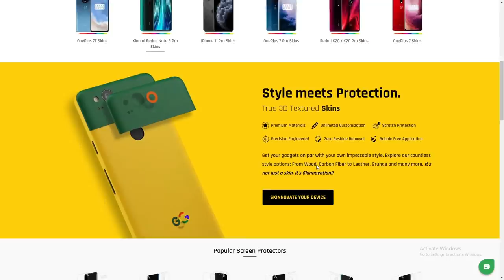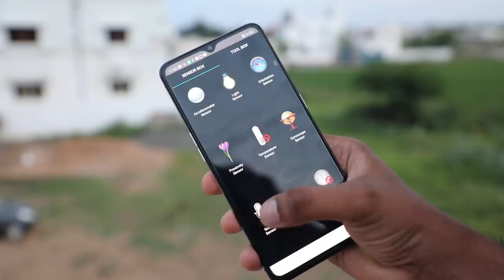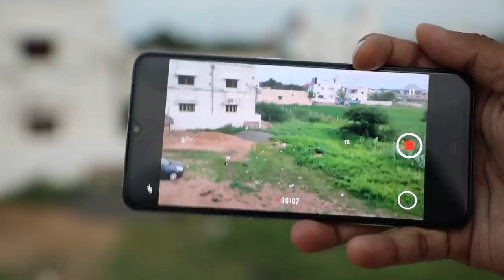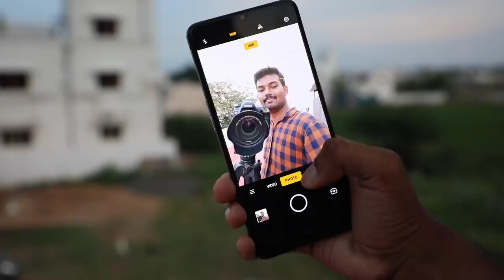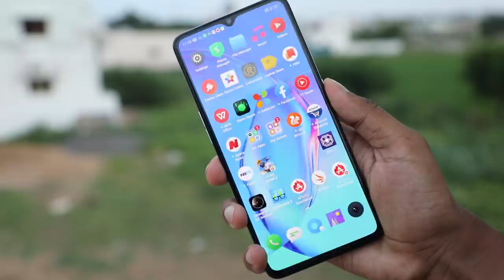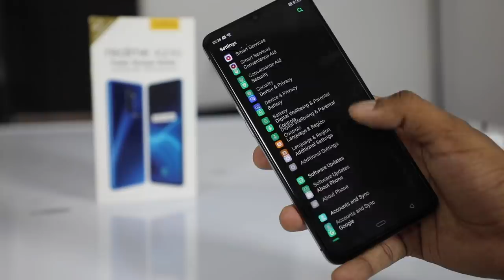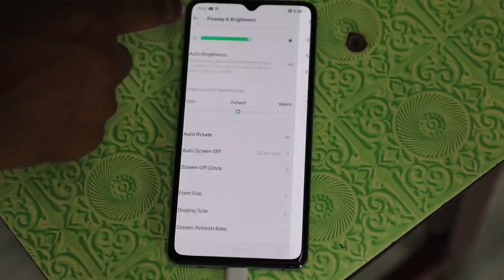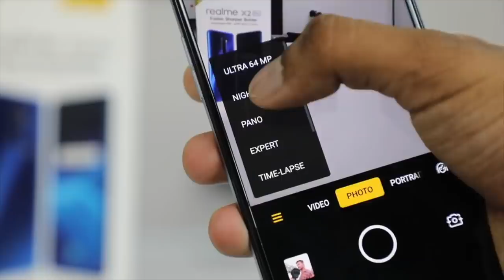இனிமே இதுதான் மொபைல் ராஜா | Unboxing and Detailed Review : Realme x2 pro | Tech Boss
Realme X2 Pro